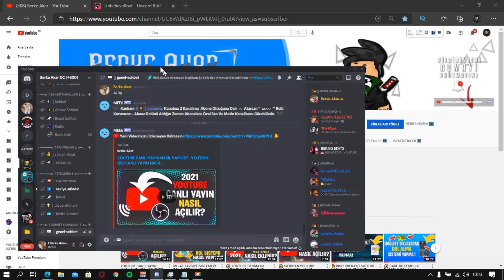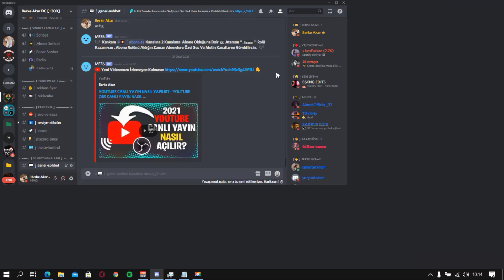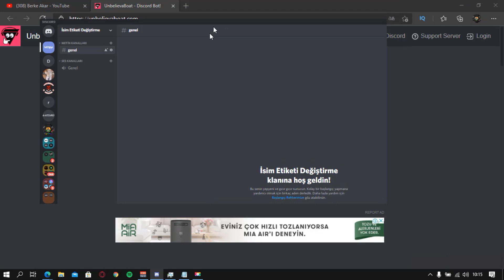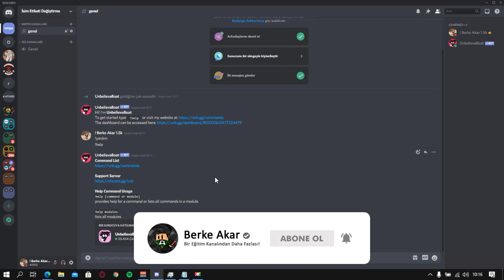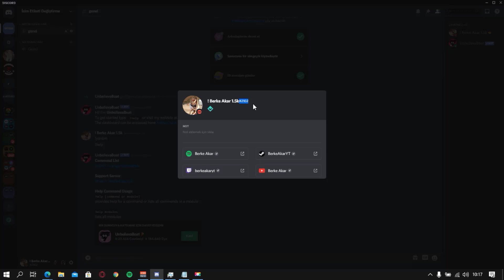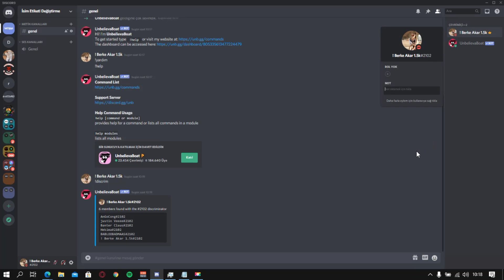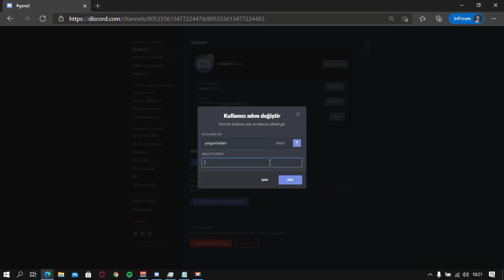DİSCORD NİTROSUZ İSİM ETİKETİ NASIL DEĞİŞTİRİLİR ? - DİSCORD İSİM ETİKETİ DEĞİŞTİRME 2021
💚 Bu videomda discord isim etiketinizi nasıl kolay bir şekilde değiştirebilirsiniz bunu gösterdim. 💚